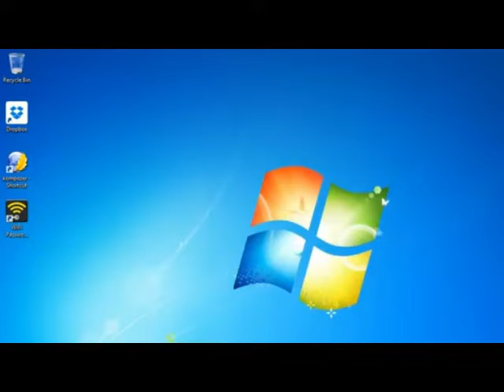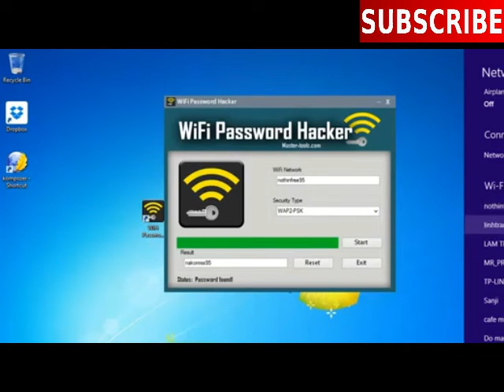How to Hack any WiFi 2019 | How to Cracked WiFi password New trick 2019 | password cracking wifi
Hello Friends,
How to hack wifi password easily.
New trick 2019.